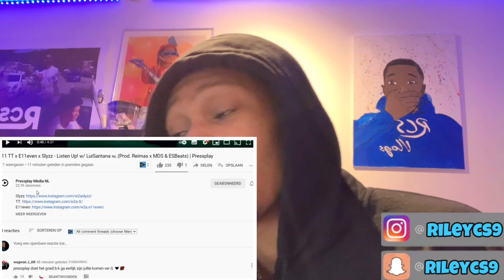🔥🔥 #11 TT x E11even x Slyzz - Listen Up! (REACTIEVIDEO)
Je kan reactievideo’s,vlogs,gaming videos pranks en challenges verwachten !.
Vergeet niet op het belletje te klikken om niks te missen !!

Wil jij een RCSVLOGS Hoodie kopen?
Snap of stuur mij een dm
👻Rileycs9